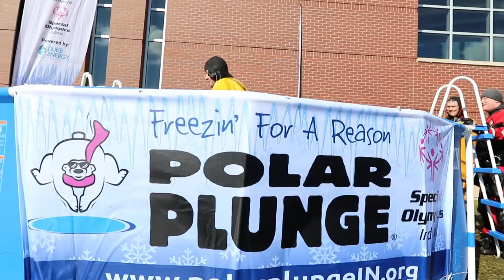Butler University Polar Plunge 2016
Filming: Nate Dodge

Editing: Joshua Gaal

Special thank you to Daniel Oepkes for the GoPro footage.

Special thank you to Dan Voils of DBN Photos for the drone footage. Check out Dan's work at DBNPhotos.com

**This video was originally posted in February 2016.  This version has been modified to reflect BASO's updated name which was previously Spring Sports Exec.